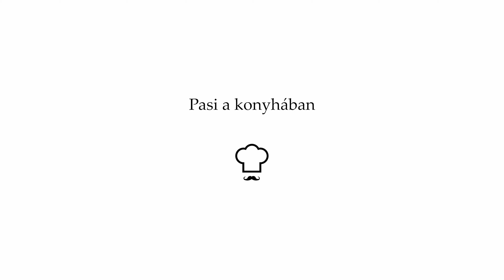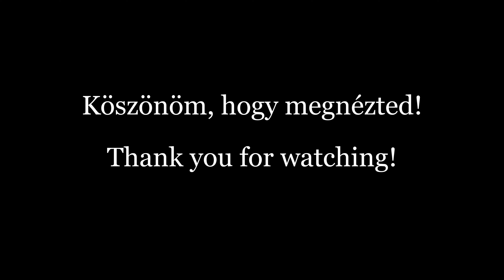Sajtos krumplis töltött lepény! Stuffed bread with cheese potatoes!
Sajtos krumplis töltött lepény!
Hozzávalók:
90g liszt, kenyér liszt (bread flour)
55g tej (milk) 1/2 dl
10g vaj (butter)
só (salt)
1 krumpli (potato)
200g sajt (cheese)
Majonéz

(A tölteléket lehet fűszerekkel is ízesíteni!)

Elkészítés:

Felrakunk egy krumplit főzni!

A lisztet, tejet, vajat összekeverjük, majd 5 percen keresztül készre gyúrjuk.
Mehet be 1 órára a hűtőbe!

Lereszeljük a sajtot.

Ha a krumpli megfőtt, megtisztítjuk és hagyjuk hűlni.
Ha kihűlt, összenyomjuk és 3 pici adag majonézzel összekeverjük, összedolgozzuk!

1 óra eltelte után a tésztát kivesszük a hűtőből, majd 20-22 centisre nyújtjuk.
Mehet rá a sajt-krumpli-sajt töltelék.
A tészta szélénél fogva, óvatosan, körbe összecsipegetjük, hogy végül egy batyut kapjunk. Ha ezzel megvagyunk, kicsit nyújtjuk még, majd egy vajjal bekent serpenyőben mindkét felét arany barnára sütjük!
Jó étvágyat!

Készítette:

Szabolcsi Péter

Panasonic G7 - Panasonic 30mm f2.8 Macro

Sziasztok!
Nem vagyok szakács, egyszerűen csak szeretek főzni és sütni. Köszönöm!
Hamarosan új videók, egyre jobb minőségben!

(Amint eléri a csatorna a bevételszerzési lehetőséget, azaz otthontalan állatoknak lesz eljuttatva!)

Hello everyone!
I’m not a professional chef just I like cooking and baking.
Soon I will have new videos and hopefully that's will be more better quality.
P.s. : If we can catch the earning revenue opinion the income will be goes for the homeless animals!

street kitchen